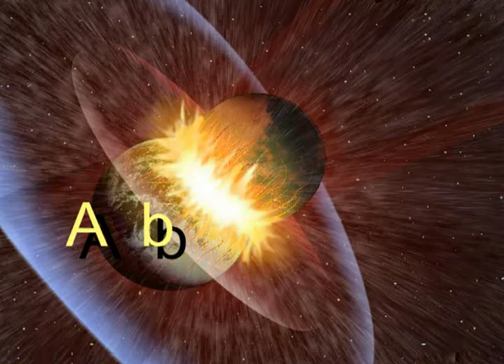Synchronism by Cindy Gómez, teacher R D Leyva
Manual synchronization of photo fixes with music following the wave. Work realized by the pupil Cindy Gómez, course 07-08 in class of Imagen, Rosa Delgado Leyva teacher, Bachillerato Artístico (Catalunya). Sincronización manual, siguiendo la onda, de música con imagen fija.